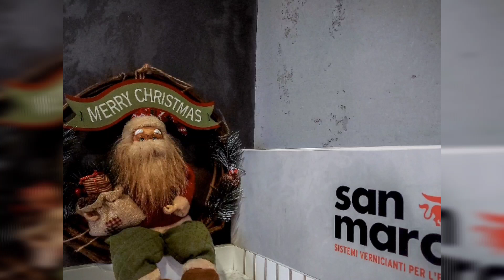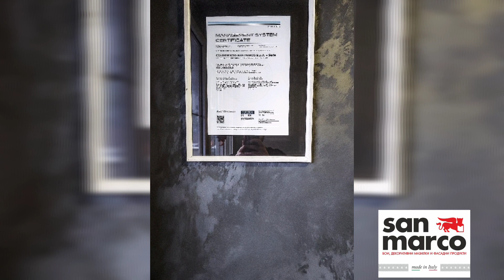Декоративна мазилка с матов ефект fontego на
Висококачествените италиански бои, декоративни мазилки, фасадни продукти и други професионални системи.